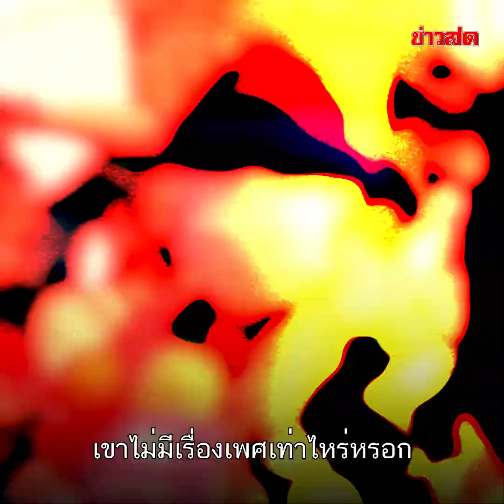พี่ รปภ. ลั่น น้องเป็นคนกตัญญู ไม่เคยดูคลิปโป๊ น้องไม่ใช่คนแรก และไม่ใช่รายสุดท้าย!! : Khaosod TV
พี่หัวหน้า รปภ. ลั่น น้องเป็นคนกตัญญู ไม่เคยดูคลิปโป๊ น้องไม่ใช่คนแรก และไม่ใช่รายสุดท้าย!!